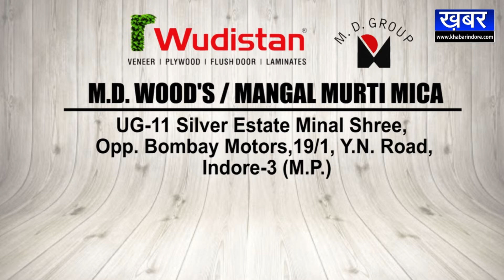JABALPUR वर्दी ने मजदूरों के प्रति दिखाई हमदर्दी, मजदूरों को ऐसे पहुंचाया घर तक देखिए